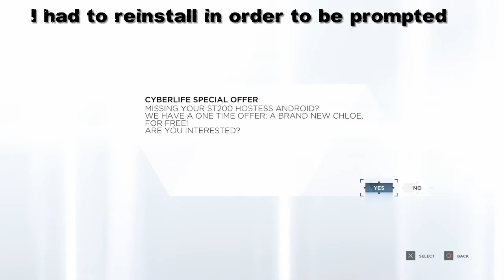Detroit become Human, I Got Chloe Back!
This is a short video showing how I got back the lovely menu Android Chloe. after you beat the game, you should get a message for getting a new Chloe model once you close and reopen the game. However, just like me you may have to uninstall and reinstall the game to encounter this. *This doesn't delete your data*